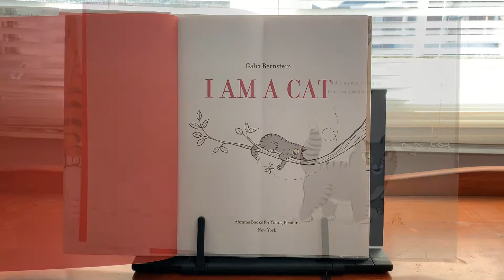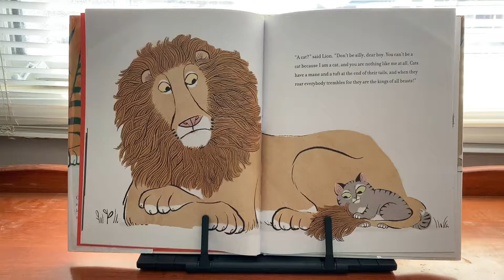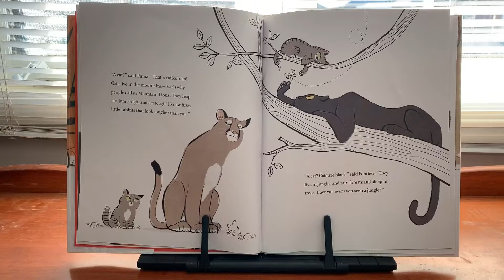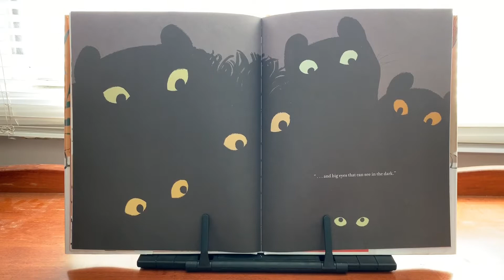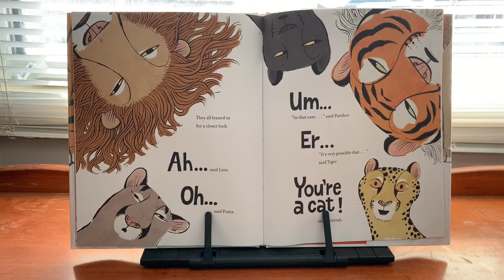I Am A Cat By Galia Bernstein | Children’s Book | Read Aloud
Hi guys!
It's storytime! Let's read I Am A Cat By Galia Bernstein.

Simon introduces himself to the other members of the cat family. Simon doesn't have a mane, very very orange or sleep in a tree so what is a cat? Watch and find out what happen at the end.

Credits:
Avatar Factor App

• Track Info:

Title: Walk
Artist: Ikson
Genre: Children's
Mood: Happy